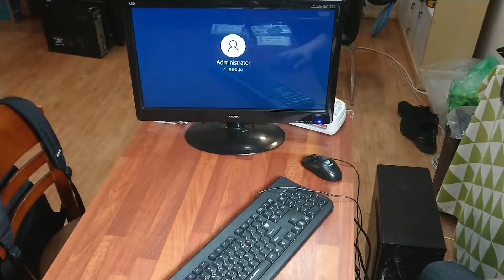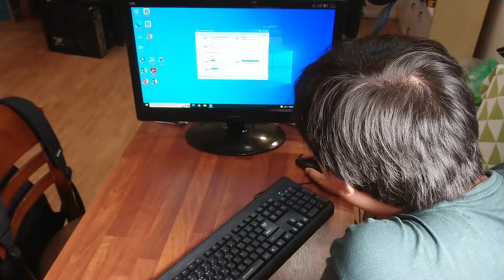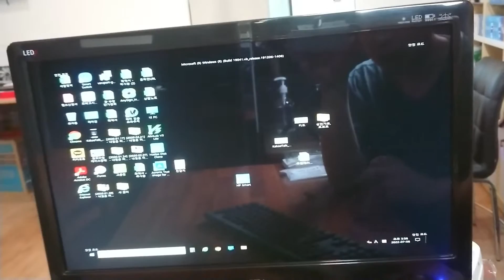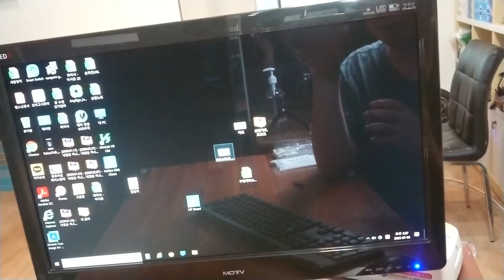휴대폰 판매점 느린 컴퓨터 수리 및 전체적인 점검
아하~~새벽까지 수리 했네요...